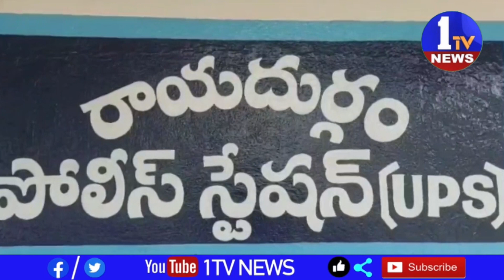గొర్రెల దొంగతనం చేస్తూ పట్టుబడి రాయదుర్గం అర్బన్ పోలీస్ స్టేషన్ కస్టడీలో ఉన్న